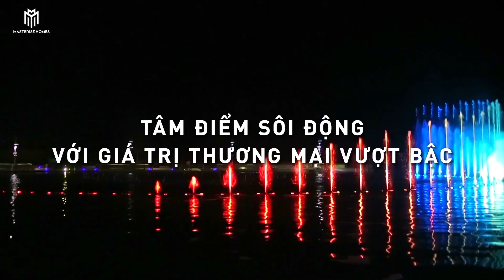THE GLOBAL CITY - KHU “DOWNTOWN” MỚI SÔI ĐỘNG - QUY MÔ LỚN VỚI NHIỀU TIỆN ÍCH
THE GLOBAL CITY - KHU “DOWNTOWN” MỚI SÔI ĐỘNG - QUY MÔ LỚN VỚI NHIỀU TIỆN ÍCH MUA SẮM, VUI CHƠI VÀ GIẢI TRÍ

Được phát triển để trở thành một “downtown” mới sôi động, THE GLOBAL CITY quy hoạch với điểm nhấn là một trung tâm thương mại quy mô lên đến 123,000 m2, tích hợp các tiện ích mua sắm, vui chơi, giải trí, mang đến những trải nghiệm phong phú, đa dạng cho cư dân và du khách.
Bên cạnh đó, THE GLOBAL CITY được bao bọc bởi hệ thống kênh đào với tổng chiều dài 2km uốn lượn theo các công trình xây dựng kiên cố, hiện đại và bền vững. Cùng với diện tích cây xanh lên đến 13ha, THE GLOBAL CITY mang đến một không gian công cộng hài hòa giữa thiên nhiên với quy mô lớn hiếm có tại TP.HCM, thích hợp cho mọi nhu cầu vui chơi, dã ngoại và thư giãn ngoài trời.
Đa dạng tiện ích vui chơi giải trí, hội tụ đủ những tiêu chuẩn sống quốc tế, Khu đô thị THE GLOBAL CITY sẽ là một “downtown” mới, mang đến nhịp sống sôi động cho khu Đông TP.HCM.
Điện thoại: 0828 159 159
Văn phòng tư vấn bán hàng: Vòng xoay A12, Vũ Tông Phan, Quận 2, TP. Thủ Đức, TP. Hồ Chí Minh
Địa chỉ dự án: THE GLOBAL CITY, Phường An Phú, TP. Thủ Đức, TP. Hồ Chí Minh